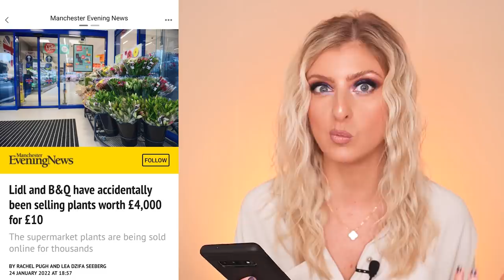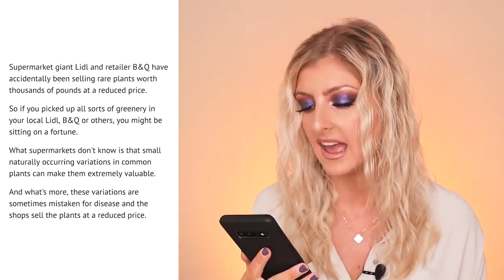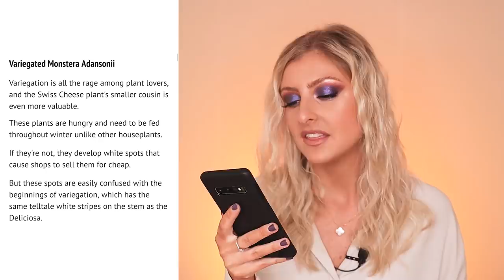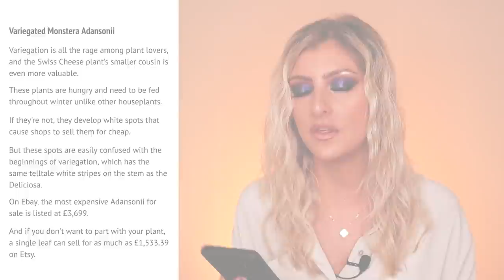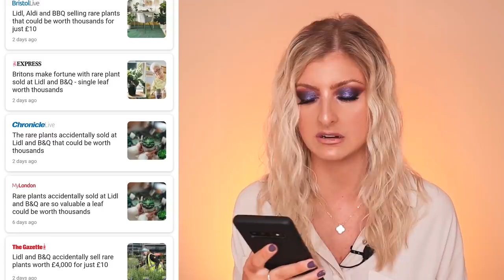Can you buy a £4,000 "Rare" Houseplant for £10? | Dumb Houseplant Stuff Online #1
My Video on Tissue Culture!